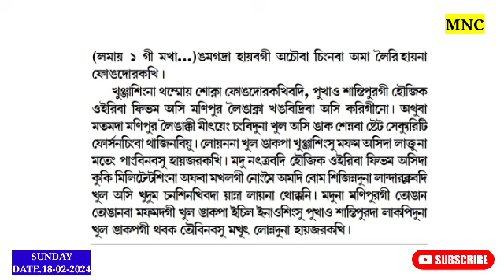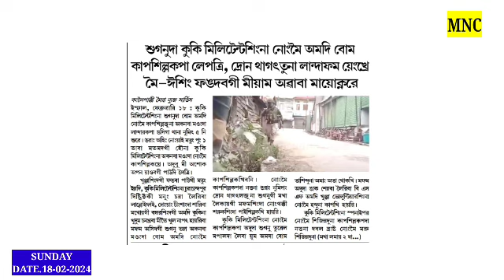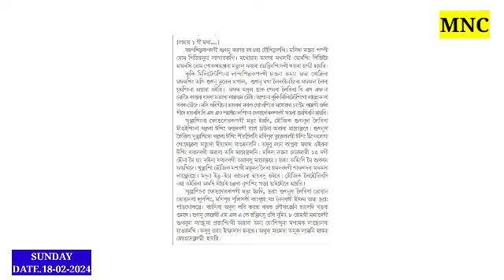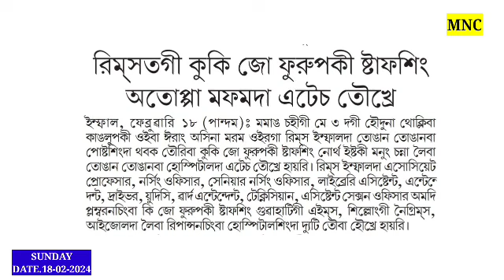Meetei sing ST Chanba Yaroi haina ANSAM na Memorandum Pisinkhre 🔥AR na Warning toukhre //